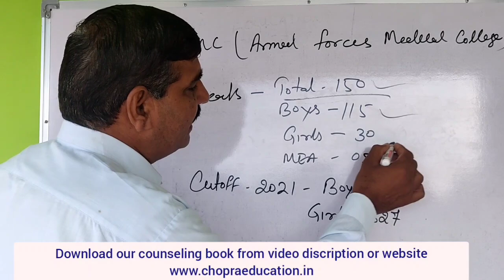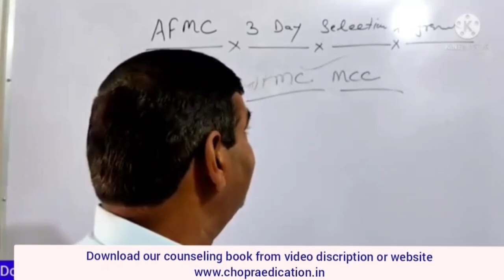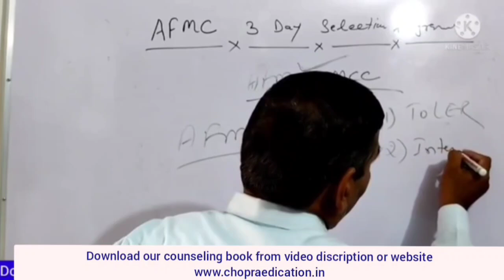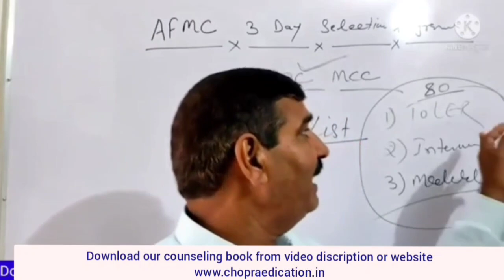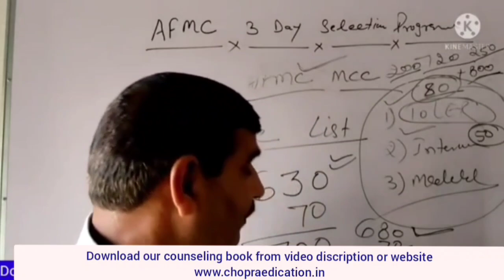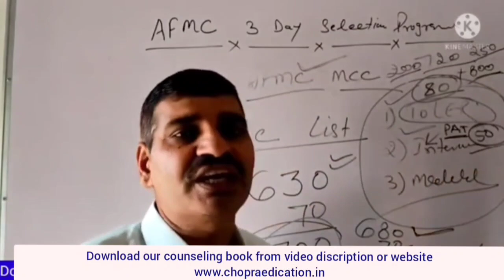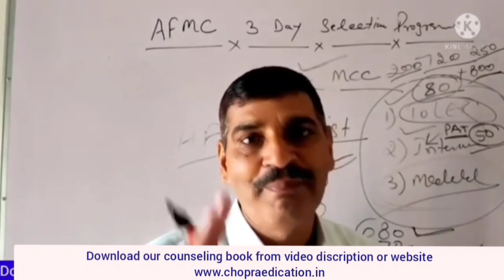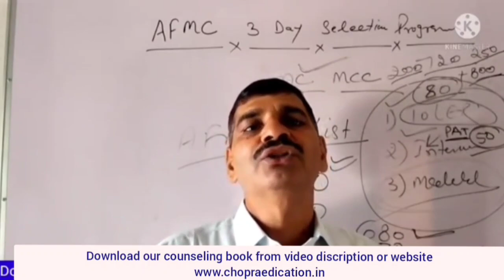AFMC Pune MBBS 2022 admission !! How to get Top college on low Marks !! Cutoff, documents & process